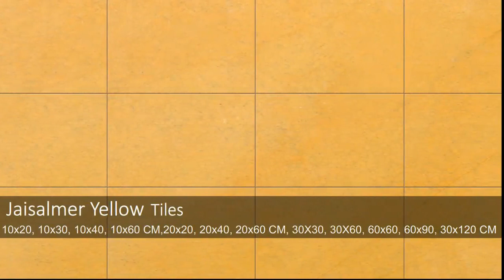Jaisalmer Yellow Marble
SPECIFICATIONS

Slabs:- 210 x 140 CM+ (18 / 20 / 30 MM Thick)

Finishes:- Polished, Honed, Shot Basted, Antique